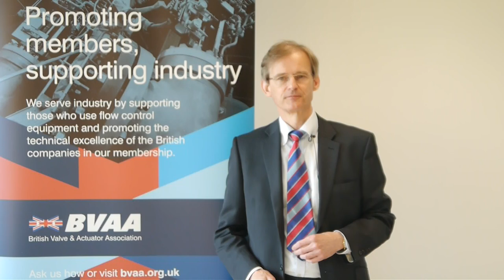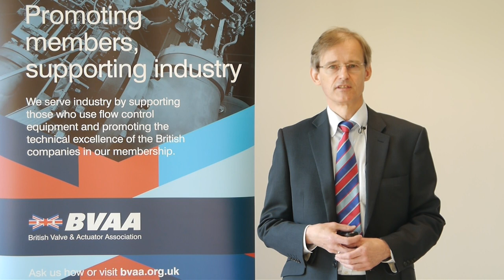Why are PED Directives Important? The pressure equipment directive & its relevance to valves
The British Valve and Actuator Association's (BVAA) PED expert and course leader Ron Strang explains in this short video what is covered on the 1 day BVAA course on the Pressure Equipment Directives. As well as the PED the course covers the ATEX and other European Directives.

The Directives are a requirement under law, and this video is a must watch for those manufacturing valves and actuators